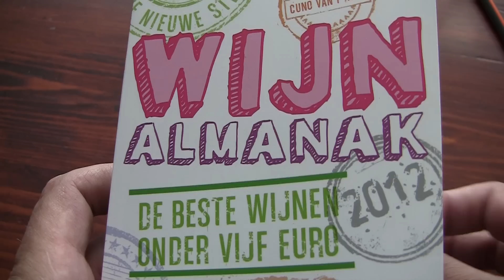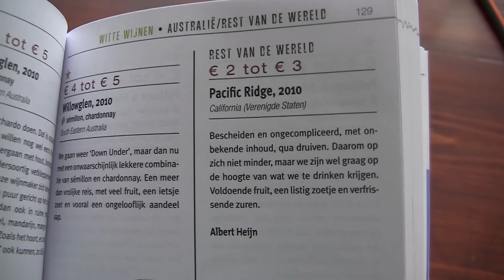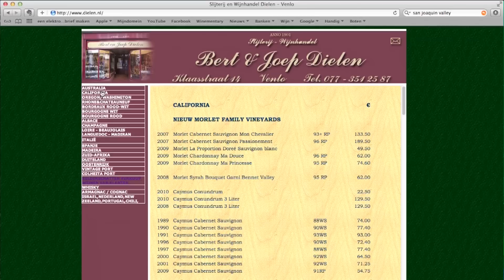Afl. 75: McManis Chardonnay, River Junction AVA California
Voor het eerst in Leon's Winementaries een wijn van Amerikaanse bodem. Het betreft de heerlijke McManis Chardonnay River Junction AVA California. Deze en andere soorten van dit Californische huis worden geïmporteerd door de gepassioneerde importeur Bert Dielen uit Venlo. Meer info en/of